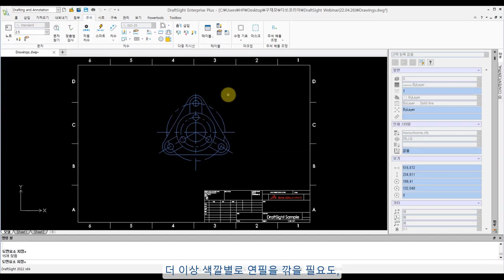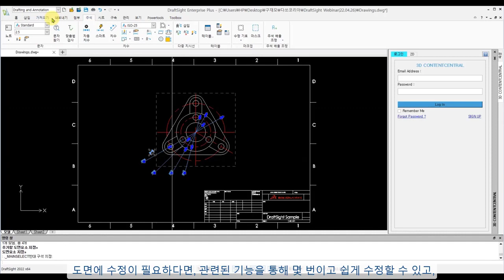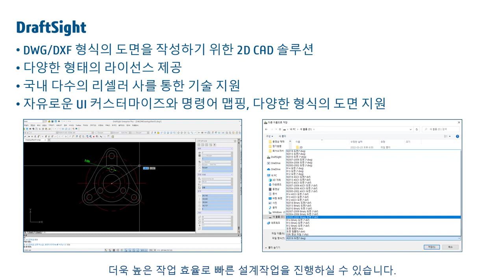오토캐드와 비슷한 드래프트사이트의 기능과 구매방법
Draftsight 2DCAD

고급 생산성 도구 및 3D 설계 기능을 위한 옵션으로, 친숙하고 직관적인 2D 드래프트 환경 제공

DraftSight는 사용자들이 새로운 도면을 작성하고 기존 DWG / DXF 파일을 열어볼 수 있는 2D와 3D DWG 파일 니즈를 충족하는 강력한 CAD 솔루션입니다. DraftSight는 전문 CAD 사용자, 디자이너, 제조업 종사자, 강사, 취미 사용자 뿐만 아니라 건축가, 엔지니어, 그리고 공사 서비스 제공자들에게 더 나은 2D와 3D 설계 경험을 제공합니다.

SOLIDWORKS 3DCAD

개념에서 실현까지 제품의 설계와 개발을 간소화하는 전용 도구

제품 개발 솔루션을 포함하는 SOLIDWORKS 3DCAD 패키지는 설계, 시뮬레이션, 비용 산정, 제조 적합성 검사, CAM, 지속 가능한 설계, 데이터 관리를 포괄함으로써 제품 개발 및 제조 방식을 획기적으로 개선할 수 있습니다.

* 자료출처 : 다쏘시스템 코리아

3DCAD,구조해석,CAD,CAE 전문기업
SINCE 1997